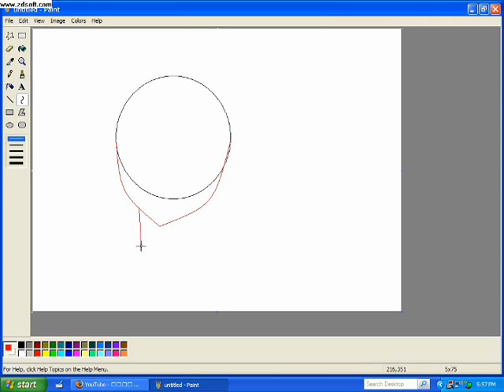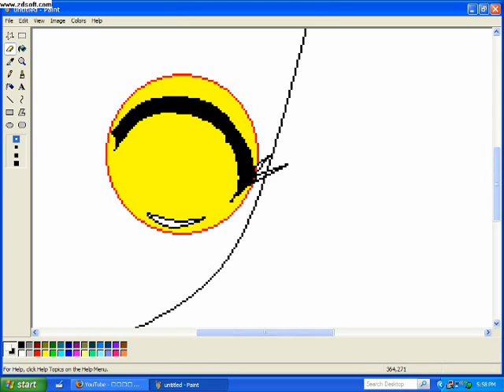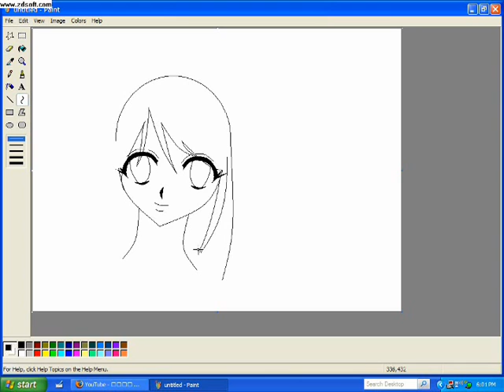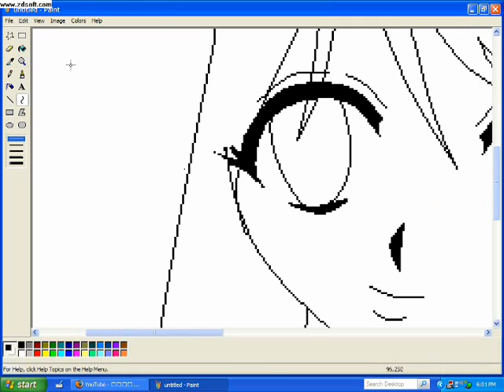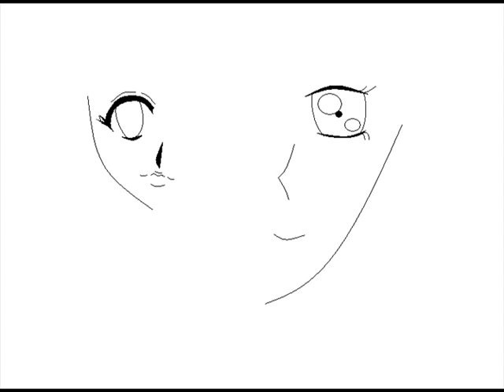How to draw anime using MS paint!(for beginners)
This how to draw using Ms paint for beginners I hope you like it and it helps! Looks like I didn't do a good job at the eraser thing so here's how you do it you left click on the color you want changed/erased and right click on the color you want to change it to and then right click on what you want to change!
Hope that helped!